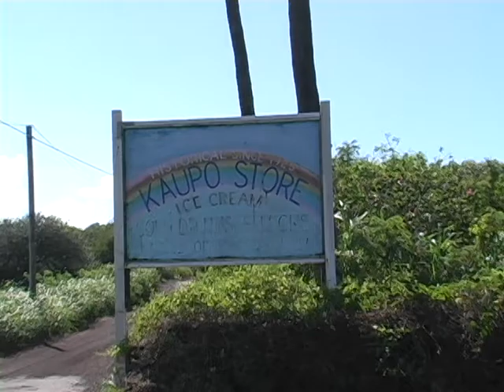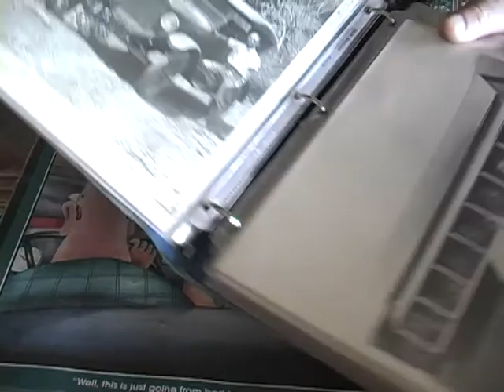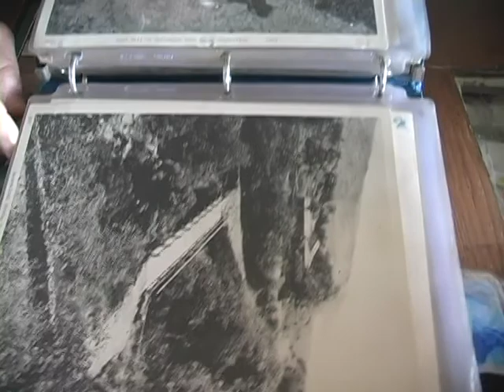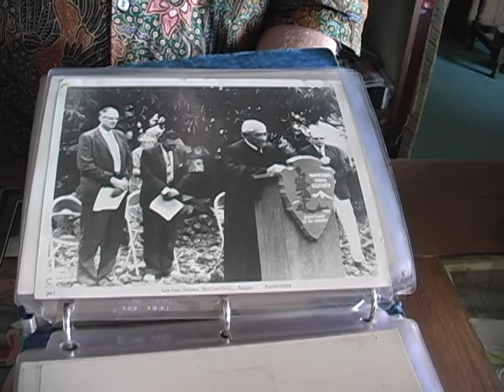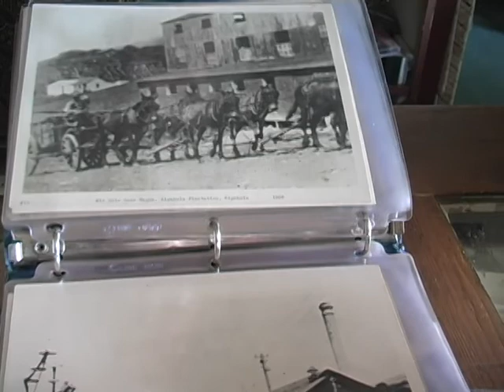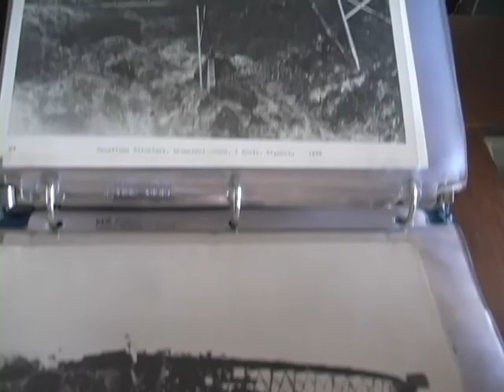Kaupo Store Hana Maui Hawaii Old Machete Marko